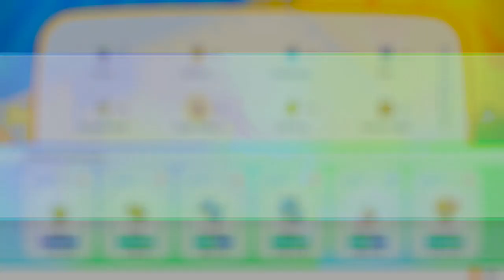Let's Play Pokemon: Let's Go, Eevee! (Nuzlock) Ep. 26: Mistakes were Made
They were definitely made.